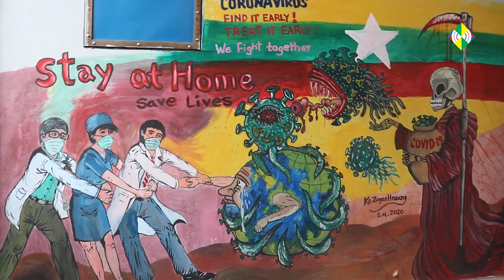Covid-19 အသိပညာပေး နံရံပန်းချီရေးဆွဲသူများ တရားစွဲခံရ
မြစ်ကြီးနား ဘူတာတိုက်တန်းတွင် Covid-19 အသိပညာပေး ပန်းချီရေးဆွဲရာတွင် ဘာသာရေးအမြင်ကွဲလွဲမှုရှိခဲ့ပြီးနောက် ရေးဆွဲသူကို ကချင်ပြည်နယ် သာသနာရေး ဦးစီးဌာနမှ တရားစွဲဆိုထားသည်။